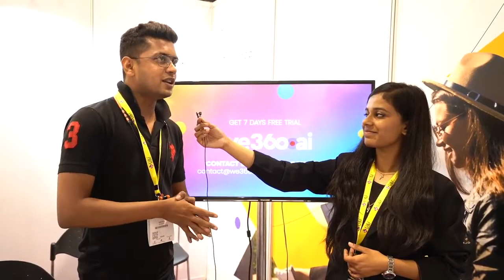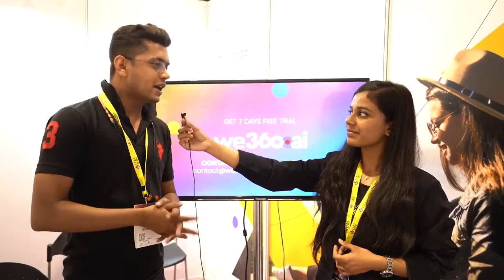we360 ai @ INDIASOFT 2022